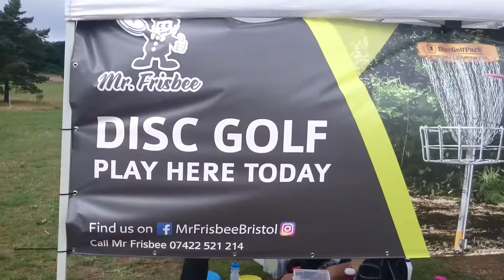Ashton Court Disc Golf 2016 and 2017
Bristol Open 23/24 April 2016
Ashton Court Summer Tour 16 July 2017.

Filmed and Edited by Mat White

Music
Featurecast - Dreamer (2016 section)
Leo - Dreams (2017 Section)